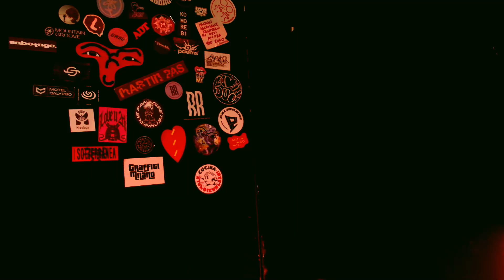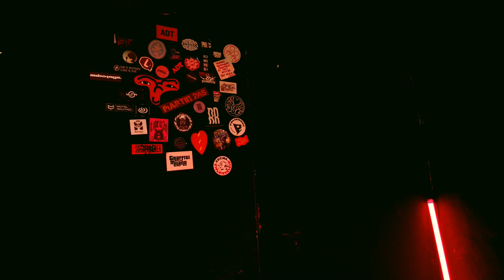NORABEE & MELTING CAPS pres. POLAROIDISCO E02 | LINEA MILANO - 06.03.2024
LINEA | Community Radio & Event Space